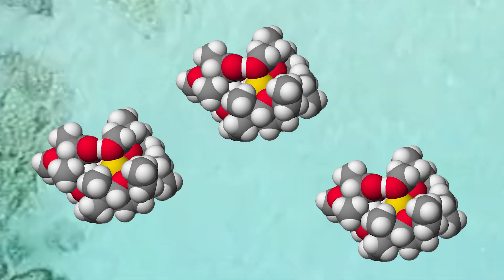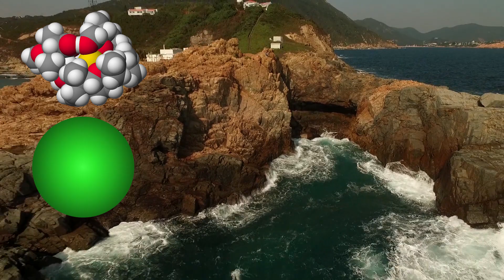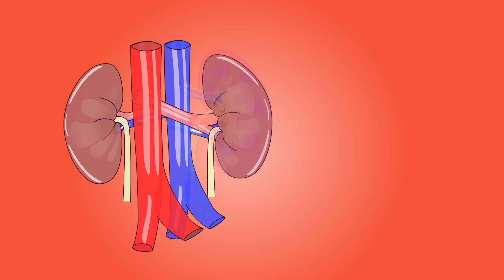Why Is The Ocean Salty?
The Ocean water is salty because of a few reasons, when rain passes through our air the rainwater reacts with carbon dioxide and carbonic acid is made, and the rain becomes slightly acidic.
As the acidic rainwater falls onto our rocks on land, small
amounts of ions that taste salty are released from the rock.

The very small newly created ions, minerals and salts get carried along by rivers and other flowing water and eventually ends up in the ocean.

The reason why our rivers and lakes that carry these ions and minerals aswell aren't
salty is because the levels are so small and the lakes and rivers keep being replenished by new freshwater, but once the salt reaches the ocean it can't travel anywhere else and it builds up more salt all the time.

The ocean currently contains around 3.5% salt.

You can't drink ocean or salt water because the levels of salt is too high for your kidneys to be able to dilute so the more salty water you drink the more fresh water your body will need to dilute it.
The more salt water you drink the more dehydrated you will become.

Timestamps:
Where did the salt in our oceans come from? 0:00
How did all the salt get into the ocean? 0:15
Which Ions cause the ocean to be salty? 0.40
Why aren't Rivers or Lakes Salty? 01:00
Why can't we drink salt water? 01:38
How much salt is in the ocean? 01:55

Read more about the ocean and saltwater: oceanservice.noaa.gov